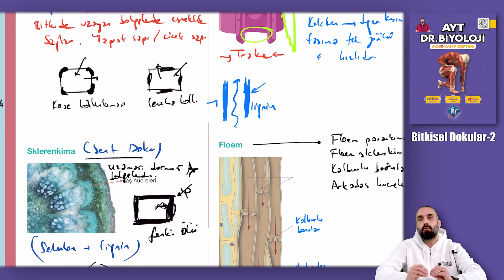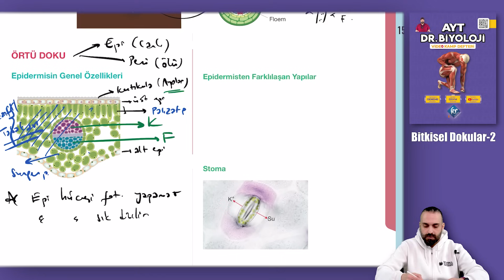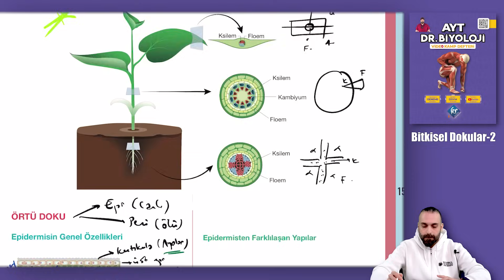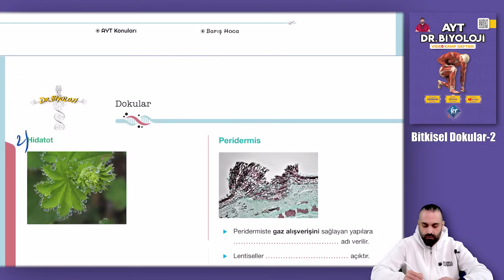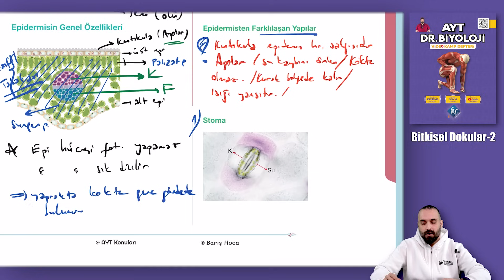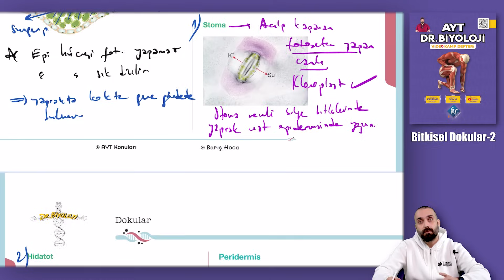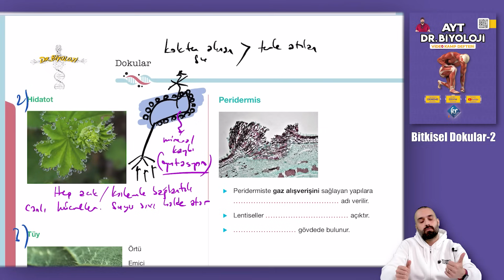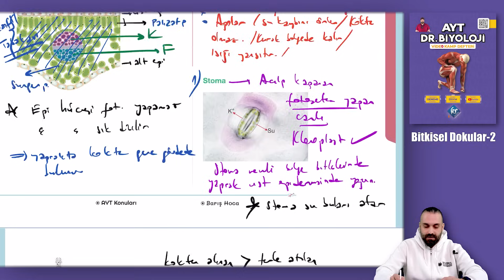Bitkisel Dokular-2 AYT Biyoloji Kampı Konu Anlatımı/ 12.Sınıf 2024 Tayfa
AYT Biyoloji Kampı. 12. Sınıf konusu Bitkisel Dokular-2 YKS 2024

Bitkisel Dokular-1 Videosu
01:08 İletim doku
07:10 Çıkmış soru özeti
08:16 Örtü doku
19:13 Checkpoint